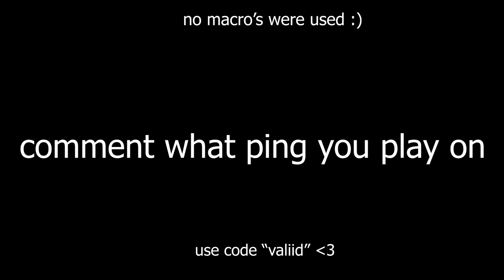Macro's On Controller VS Macro's On Keyboard and Mouse...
(No Macro's Were Used in This Video)

Hi I'm Valiid, I am currently grinding for @TeamLimit  , I'm known for uploading montages. I post Fortnite Montages using Wock 🧃, Life Goes On🔥, Moonlight🌙, 2055🛸, Sweater Weather ❄️, 999🖤, Better Days⛅, & more!

season 2 fortnite event
chapter 3

ily ❤️